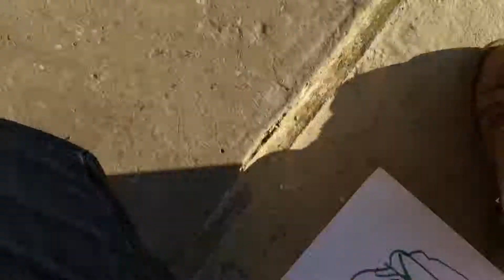Трохи юлтайдного графічного арту / A bit of Yuletide art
Цикл просвітницьких відео устами дитини.
(с) pysa4ka, 2018